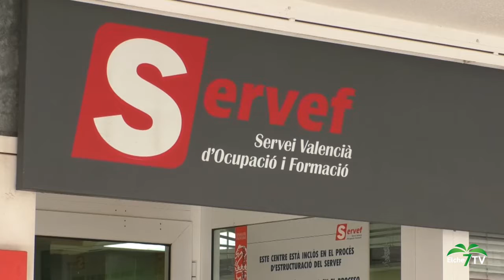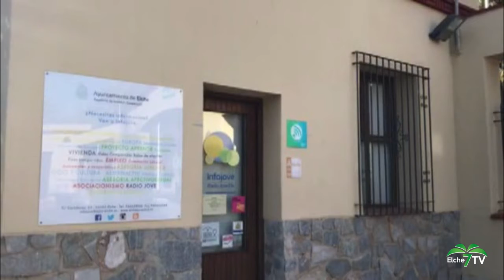Informativo ElcheTV (06/10/2020)